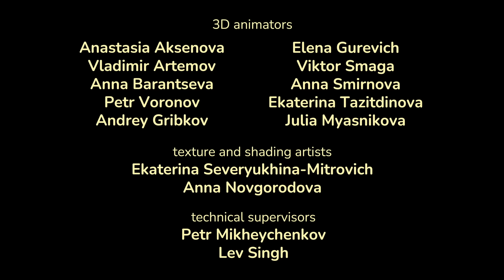Masha y el Oso: Cortos 👧🐻 Nuevo capítulo 💃 ¡Bailar y bailar¡ (Capítulo 11) Masha and the Bear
Masha está bailando una danza moderna con tanto entusiasmo que todos los animales deciden acompañarla. Incluso, Oso suelta su amada caña de pescar y se une al baile. ¡Todos bailan!

🎞️ Los cortos son un nuevo formato de la serie internacional más popular Masha y el Oso. Escenas cortas y divertidas de la vida de la inquieta Masha, su mejor amigo el Oso y todos sus demás amigos. ¡Masha nunca ha tenido tantas posibilidades de diversión! Visitará una juguetería, un restaurante, un aeropuerto e incluso un museo de arte moderno. ¡Compruébalo tú mismo y compártelo con tus amigos! ¡Dos minutos de cada episodio te animarán durante todo el día!

También para disfrutar 👇
👉 🍁 📖 ¡La escuela nos espera! 🎓 Masha y el Oso